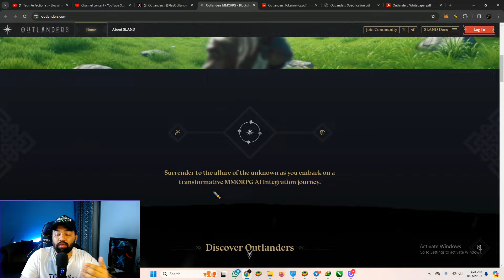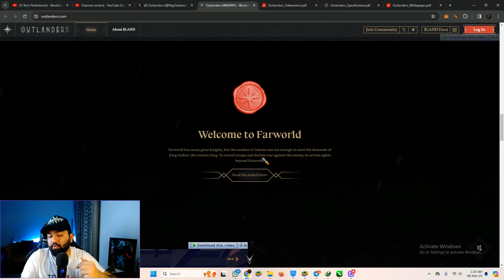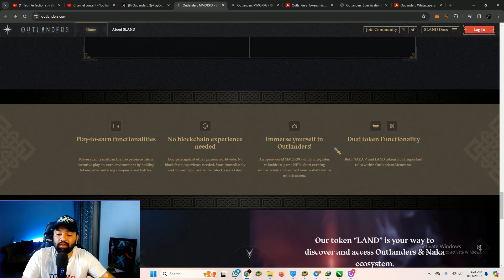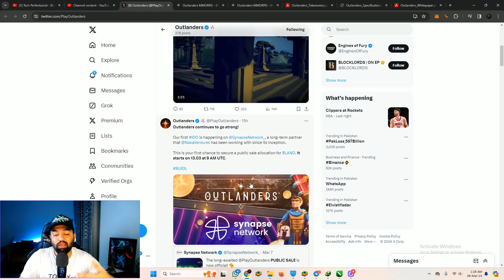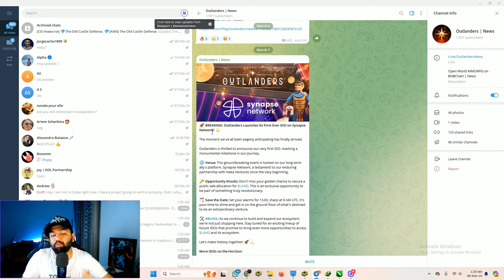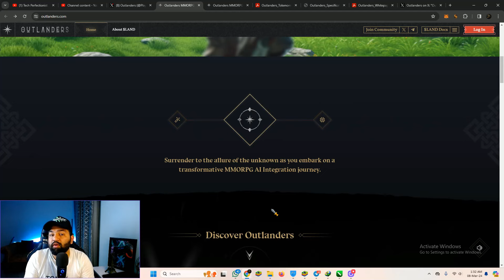Outlanders - FREE TO PLAY Best MMORPG of 2024 - Play & Earn without Blockchain Experience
Outlanders is a blockchain-based MMORPG that allows internet users, regardless of blockchain experience, to immerse themselves in such an adventure and begin battling in-game competitors and completing conquests.There is no set beginning or end of the game.

Transcript